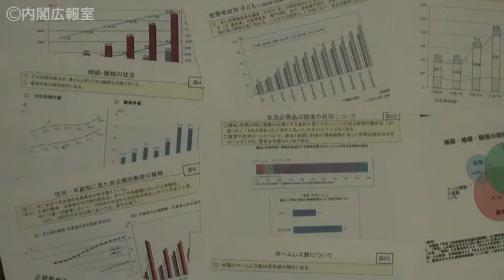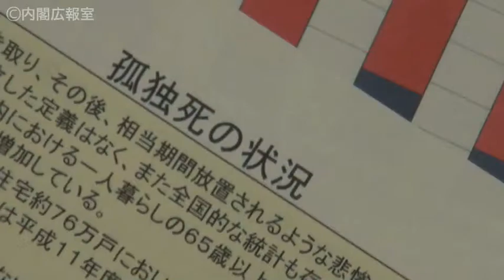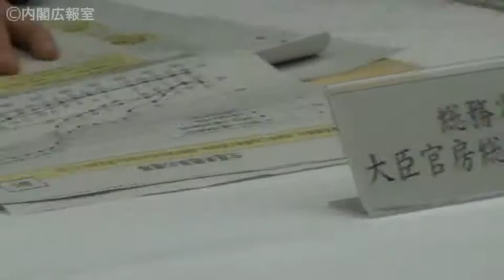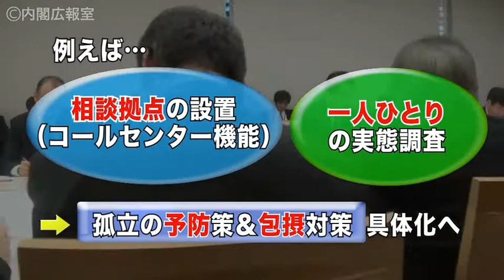第１２話【孤立】 「一人ひとりを包摂する社会」特命チーム スタート！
「昨日（１／１８）発足した"ホウセツ"の特命チームって、何なの？」という質問にお答え。
単なる"弱者対策"を超えた、新しい社会の形をつくろう、という大構想です。
今回はまず、導入編。